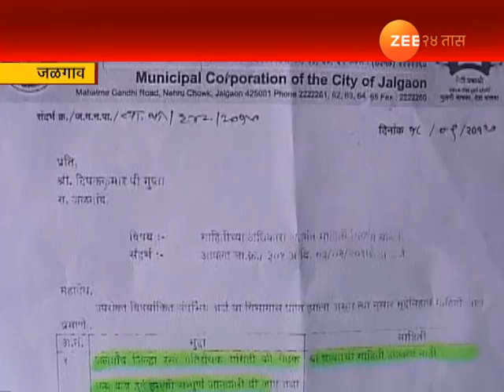जळगाव - शहरात ८५० धोकादायक गतिरोधक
Jalgaon 850 Dangerous Speed Brakers